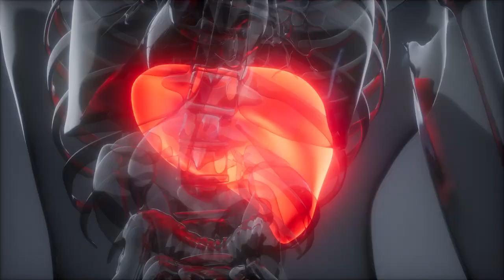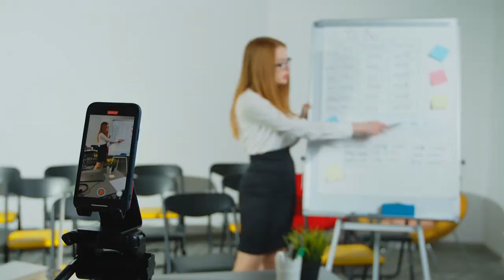MELHOR ANTI INFLAMATÓRIO TÓPICO a base de planta.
Essa planta daninha que está no seu quintal é um excelente anti-inflamatório, sendo um dos mais utilizados nos países da EUROPA.